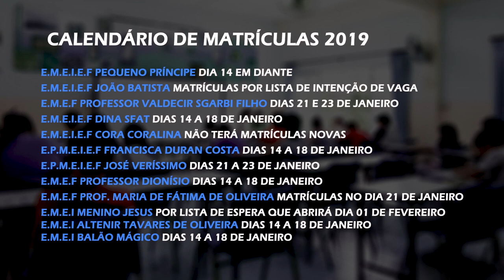Calendário de matrículas e rematrículas nas escolas municipais de Rolim de Moura